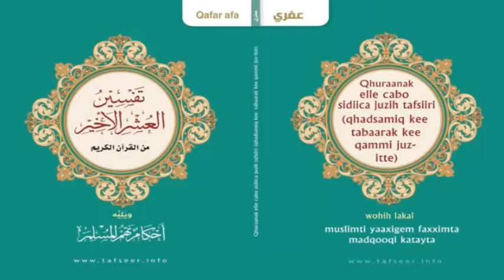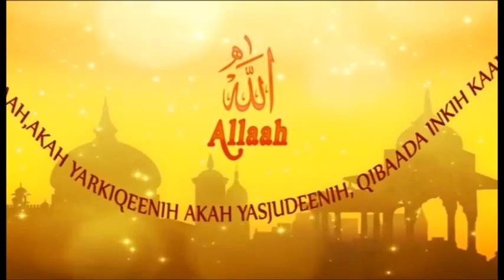Yallih meqe migaaqitte - Allaahu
Tamah Qafar afat rortah tan yallih meqe migaaqitteh addâ faknut yabta calakaat kinni, is elle tascasse yallih nabnaa kee dudda baxxaqisak. Ta calakal yallih meqe migaaqittek addâ fakni kak yekkeh yanim ( Allaahu ) kinni. Tama migaaqitte tanbulle kutbe kinni edde maqnimteh tanim.